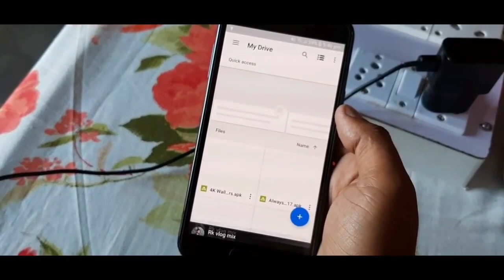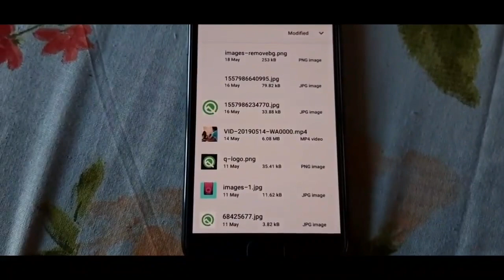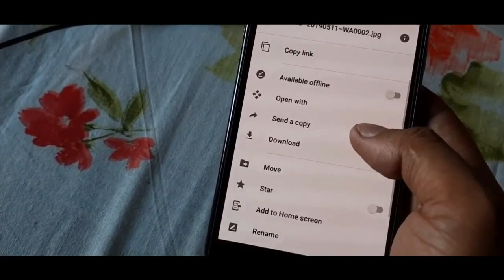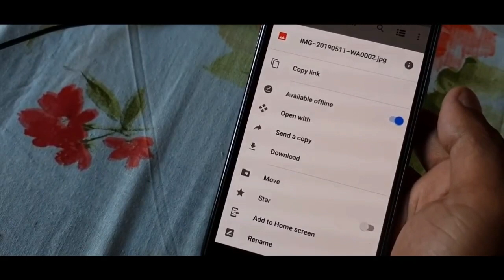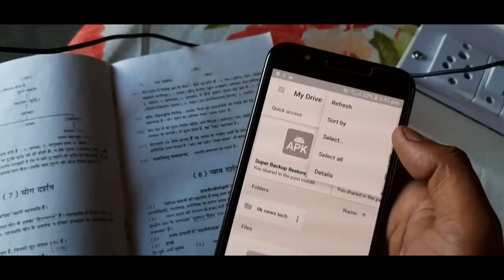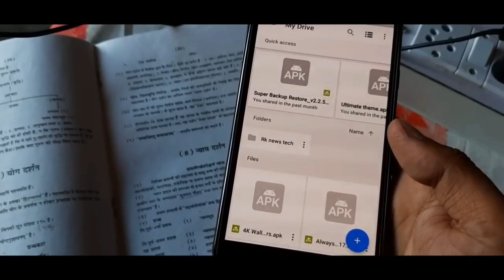All Smartphone very usefull feature you don't know